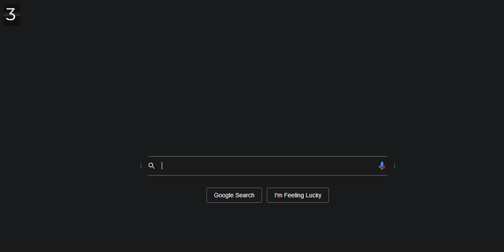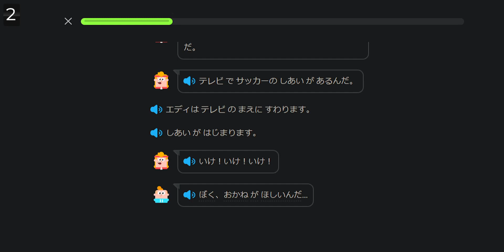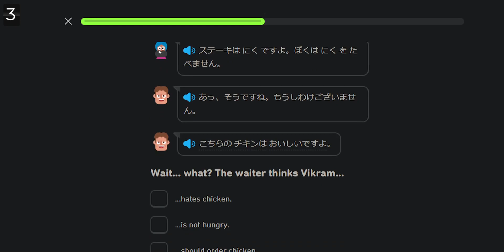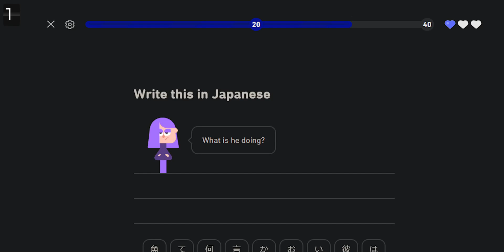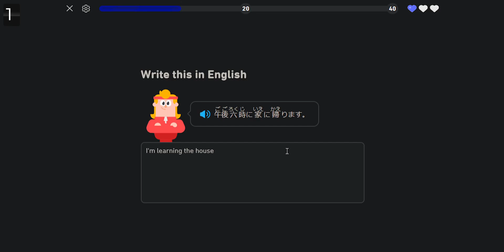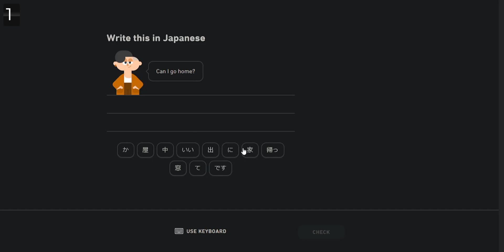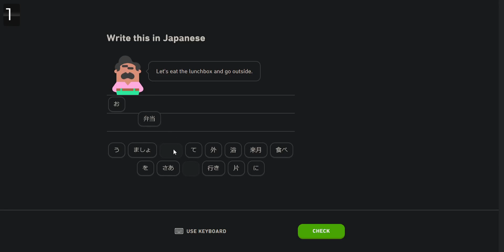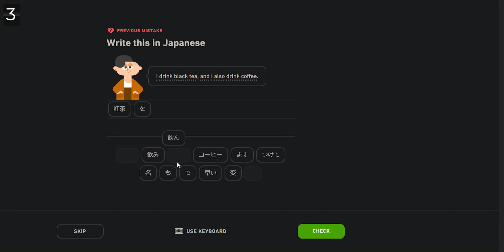Duolingo! (Part 6 2/2)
2 of 2 of this Duolingo stream, where my descent into madness really begins. Japanese is so hard and confusing.